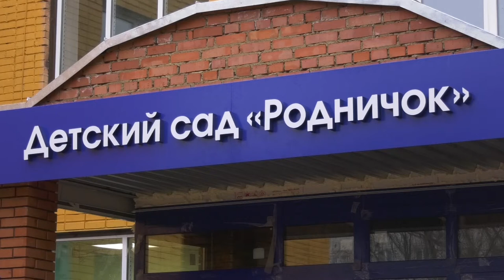Когда откроют школу №10 и д/с №44?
Подрядчики неоднократно переносили сроки сдачи школы №10 и д/с №44. Когда строители закончат ремонтные работы и учреждения снова откроют для детей?